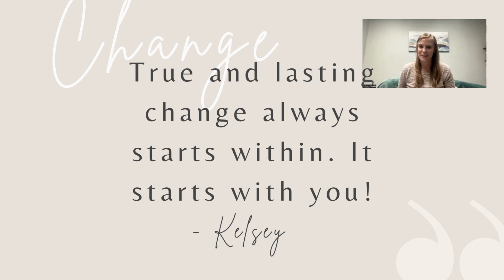Discover Your Healer Within: Free Webinar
"Everyone has the gift of healing within themselves."

Susanne and I are creating a free webinar to help you discover how to unlock your own inner healing abilities through energy healing.

In this conversation we cover:
✨Energy Healing -- Energy healing has been used for centuries to promote health and wellness.
✨The Benefits -- By accessing the body’s natural energy, we can alleviate stress, relieve pain, and promote overall healing.
✨Tools and Techniques -- Learn beginner's tips and best practices for healing yourself.
✨Energetic Body -- An introduction to your energetic field and your body's chakra system.
✨Self Development -- How to develop your own intuition and healing abilities.
✨Heal Yourself -- Become empowered to care for your spiritual and energetic wellbeing.